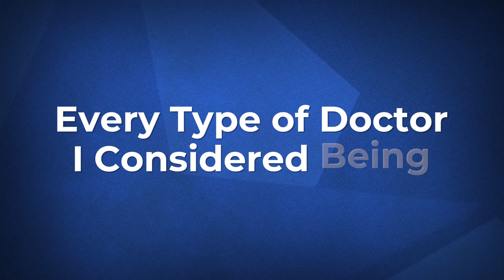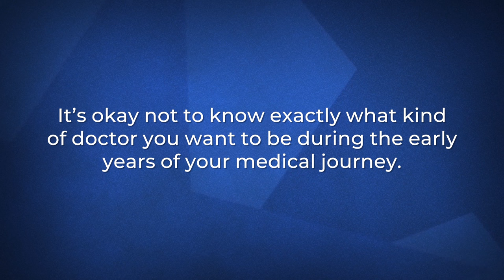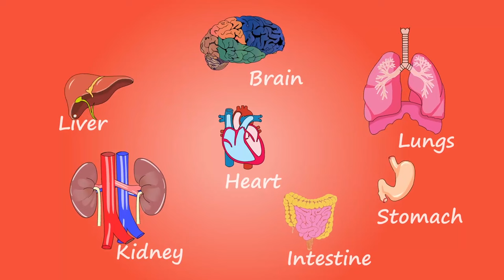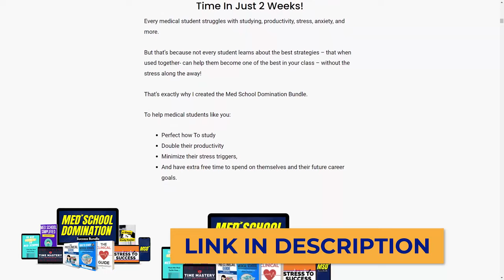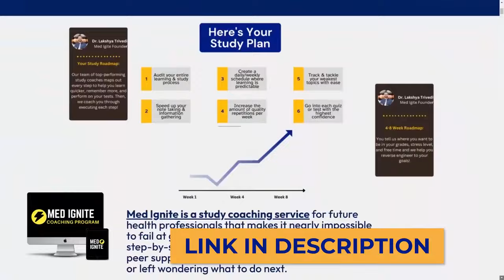Every Type Of Doctor I Considered Being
Have you ever wondered what type of doctor you want to be? In this video, I will share with you my journey in how I explore various medical fields, sharing the ups and downs, the challenges, and the excitement of each one. If you're a premed or a med student looking for some guidance on how to decide on your specialization, this video is for you.

00:00 Introduction
1:31 Pediatrics
2:39 Orthopedic Surgery
3:13 Family Medicine → Sports Medicine
4:06 Physical Medicine & Rehabilitation
5:48 Radiation Oncology
7:35 Oncology
9:28 Interventional Radiology
10:48 Internal Medicine
12:12 Emergency Medicine
14:39 Endocrinology
18:44 Cardiology